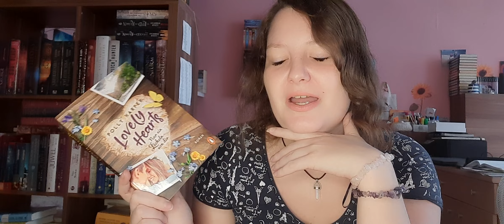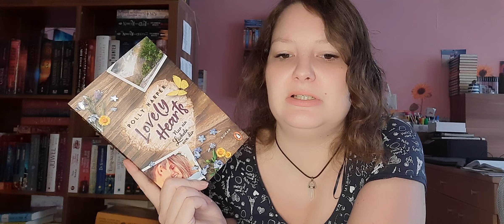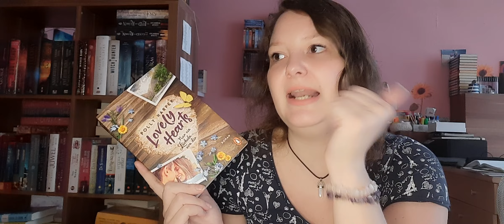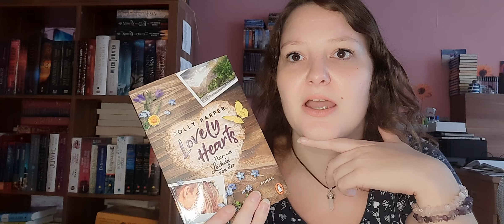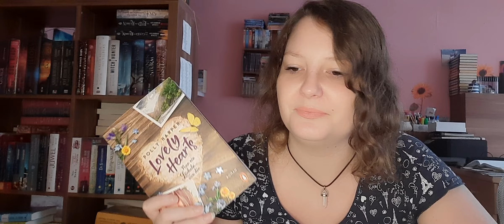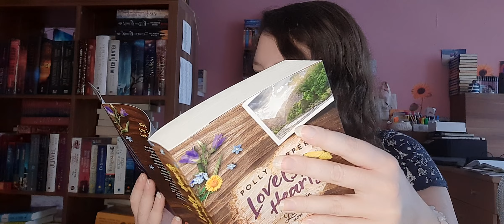Lovely Hearts Band 1/ Rezi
Buch:

Lovely Hearts: *